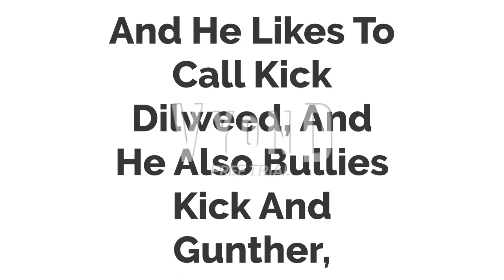Opinion Change #22 (You Happy Now @AlfredTheAmericanTeen2K8 And @juniorpolktheplotagonmovie4833 )